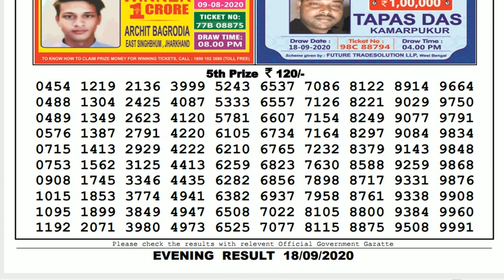🔴Lottery Sambad Result Live 08.00pm 18.09.20 Nagaland State Lottery Live gdn